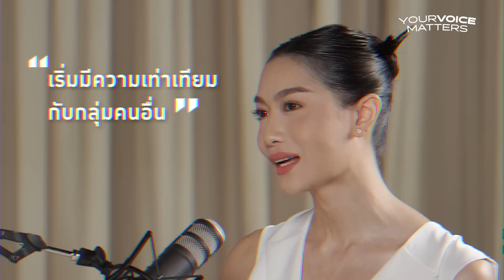ต้องเก่งเพราะเกิดมา ‘แตกต่าง’ การ์ฟิลด์ พิชชาภา | YourVoiceMatters with Joe Chonlawit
ต้อง ‘เก่ง’ เพราะเกิดมา ‘แตกต่าง’